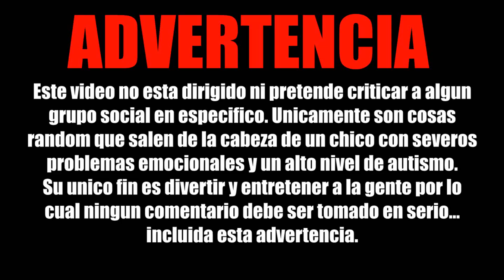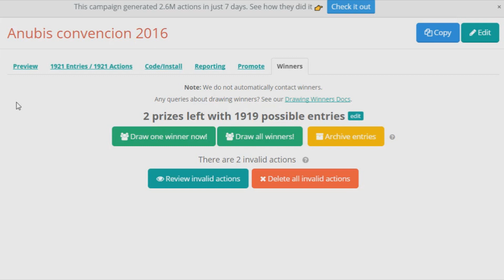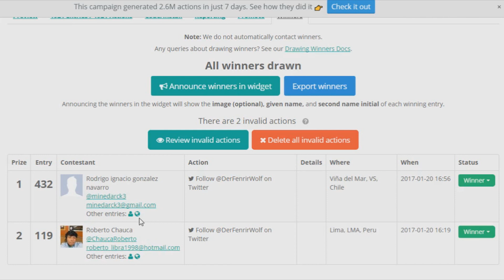BAN!!! Bugs y feminazis jugando JUMANJI / SMITE gameplay de humor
Tranquilos gente, el ban es solo un mito. Disfruten de las locas aventuras de Fenrir. Bugs, ban y feminazis